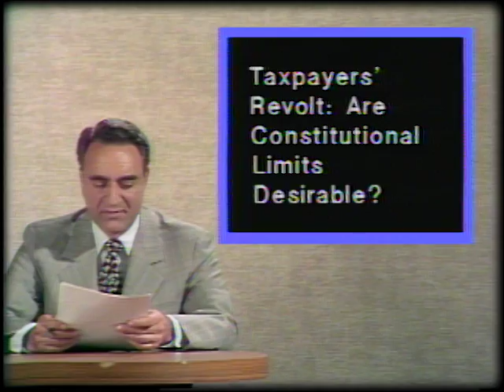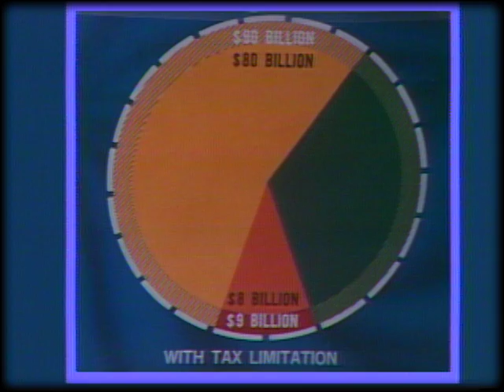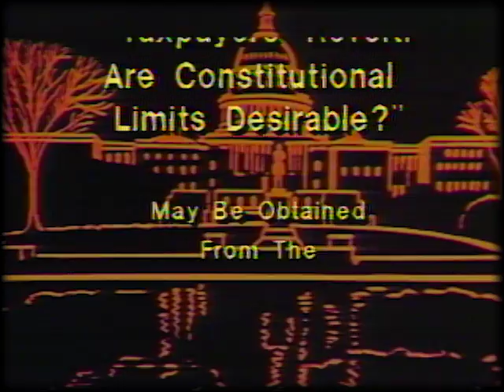Taxpayers' revolt: Are constitutional limits desirable? (1978) | ARCHIVES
July 12, 1978: This AEI Public Policy Forum examines the issues surrounding the widespread demands for changes in taxes at all levels of government. Among the questions discussed by the panel and audience are the following: Does the passage of Proposition 13 reflect the attitude of taxpayers throughout the nation or only those in California? Should there be a constitutional limit on the total amount of government spending? Would needed welfare services be the victim of cuts in government revenues? And would shifts of revenues between federal, state, and local governments resolve many of the problems?

In 1978, transcripts were available by mail for a small fee. Today, they're available to you for free at this

Panelists:
Lee Alexander – Mayor of Syracuse, NY
Robert Bork – Chancellor Kent Professor of Law and Legal History, Yale University
Richard Headlee – Chairman of Taxpayers United for Tax Limitation in the State of Michigan
M. Carl Holman – President of the National Urban Coalition

Moderator:
John Charles Daly

Host:
Peter Hackes